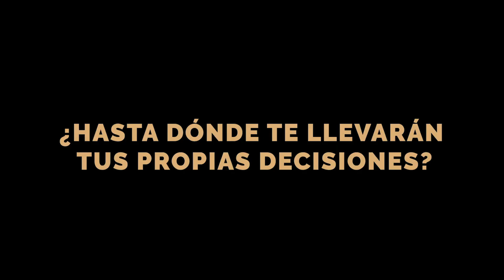✅REBEL (2023)🔴 🔴Trailer Español⭐DRAMA⭐ABOUBAKR BENSAIHI🔥LUBNA AZABAL🔥ADIL EL ARBI🔥BILALL FALLAH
[] REBEL (2023) Trailer Oficial Español * SINOPSIS y FECHA DE ESTRENO * más Abajo en la Descripción []

➤ Título Original: "Rebel"
➤ País: Bélgica
➤ Género: DRAMA, THRILLER, ACCION

🎬 SINOPSIS:
Kamal decide ir a Siria para ayudar a las víctimas de la guerra. Pero, al llegar, se ve obligado a unirse a un grupo armado y se encuentra bloqueado en Al Raqa. Su hermano pequeño, Nassim, que sueña con unirse a él, se convierte en una presa fácil de los reclutadores de la yihad. Leïla, su madre, tratará de proteger a su hijo más joven.

🚀FECHA DE ESTRENO: 2 de Junio de 2023 (España)

➤ DIRECCION: Adil El Arbi, Bilall Fallah

➤ REPARTO: Aboubakr Bensaihi, Lubna Azabal, Amir El Arbi, Tara Abboud, Ala Riani, Kamal Moummad, Nadeem Rimawi, Fouad Hajji, Issam Messaoudi, Majd Eid, Nassim Rachi, Sachin Enaganti, Denis Simonetta, Charly Magonza, Younes El Yakhloufi